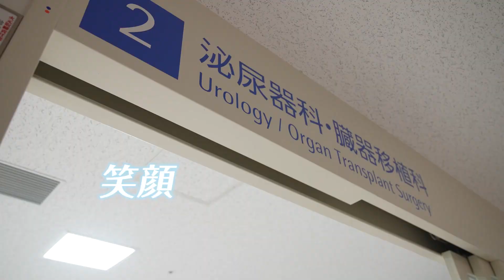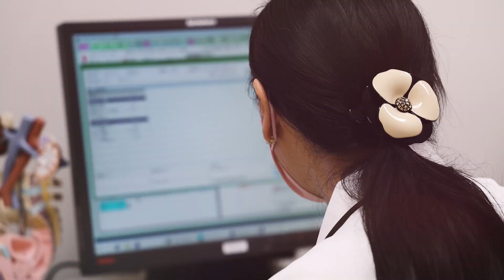フジタビト file11 腎泌尿器外科学 佐々木 ひと美 教授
医療は愛。
患者さんは家族。

最善の医療を届けるため努力を重ねる
腎泌尿器外科学 佐々木ひと美教授の人柄に迫ります。